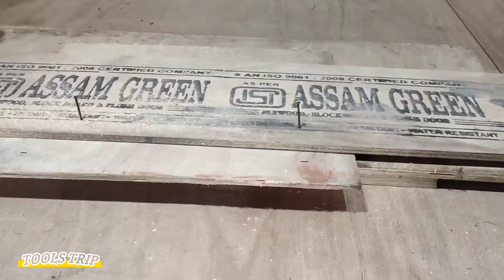दुकान दारो का गल्ला बनाने की बिधी ! Money Box Making For Store ! Box Making at home.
Dosto Aaj ki Is Video Me Maine Apko Ye Bataya Hai Ki app ak bahireen money box kaise bnaa shaktay hai kam kaise kar shaktay hai Ummeed Hai Apko Ye Video Bhut Pasand Aayegi Thank You So Much.

Queries Solved:
1: ply wood money box making
2:how to make box easily
3:box making tips and tricks

My Geras:

My drill machine

My router

My angle garander

My hammer drill

My chesil

My right angle

Video seo=
Best wood working
Wooden art
Alunim art
Making at home
How to
How to make
Glass work
Glass cutting
How to make firnature
How to make wooden things
Wood works tricks
Wooden tips and tricks
Using tools
Using drill machine
Drill machine
Angle grander using
Woodworks tips and tricks
Iron works tios and tricks
how to make
woodworking projects
inventions
gadgets
tools
next level
another level